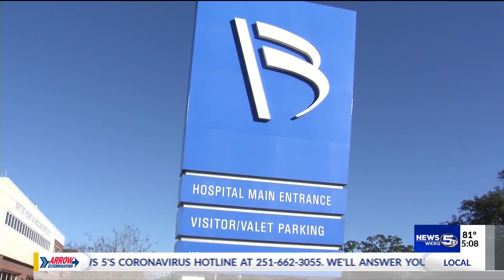Deputy Anderson returns to work